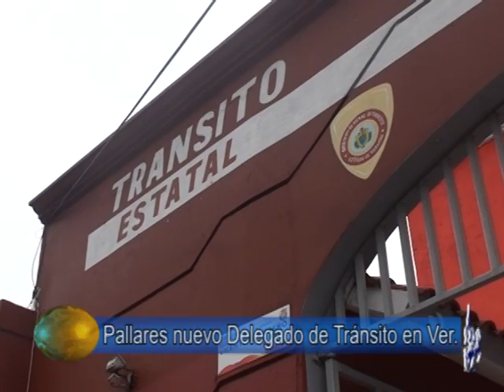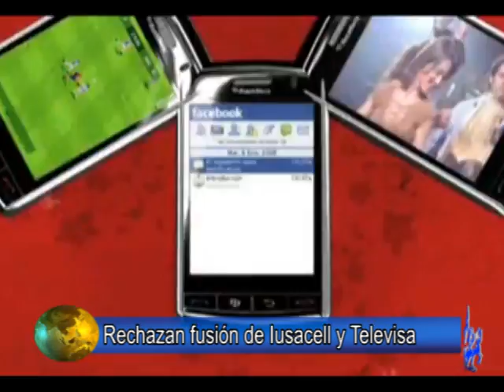Noticias 25 de enero 2012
El Dictamen Online te ofrece las noticias del día, teniendo en su primera parte el contexto local y estatal de Veracruz, además de ofrecerte las notas más importantes del ámbito nacional, internacional, finanzas, deportes, espectáculos y ciencia y tecnología. Todo esto bajo la conducción de Marijose Cabrera. Y los viernes no te pierdas las recomendaciones de la semana sobre el mundo del cine con Alba Hernández.